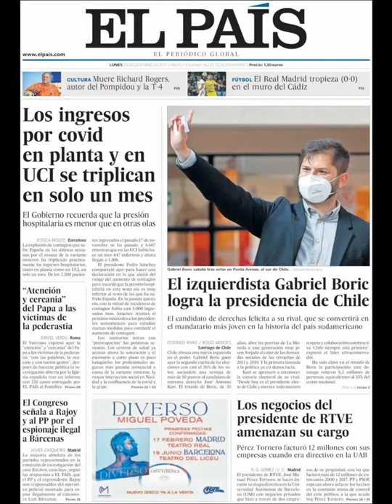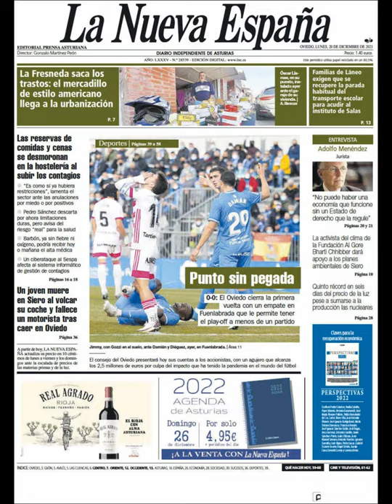Noticias Lunes 20 Diciembre 2021 Titulares Portadas Diarios Periódicos España Spain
Principales Titulares de Noticias en Portadas Diarios Periódicos Españoles del Lunes 20 de Diciembre de 2021 ¿Que le Parecio este día?